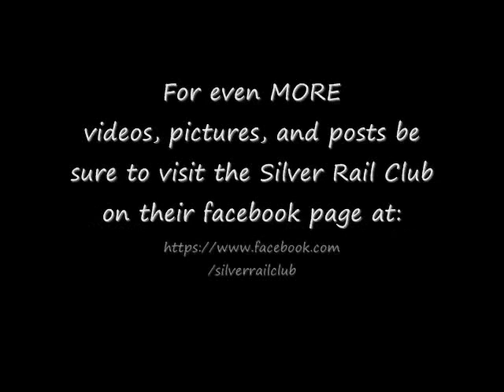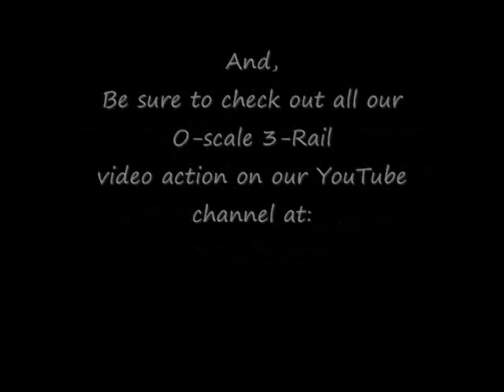The Silver Rail Club @Greenberg's Train & Toy Show 2013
The Silver Rail Club and The SRC of Highlandsprings combined their layouts and put on quite a show for families who attended Greenberg's Train & Toy Show, August 24th and 25th, at the Dulles Expo Center in Chantilly, Virginia.  2 days of 3-rail O-scale action kept everyone busy watching our passenger and freight sets hard at work on the Hi-rail!